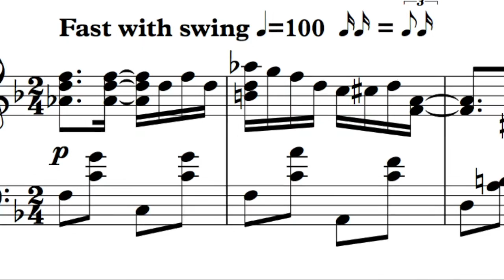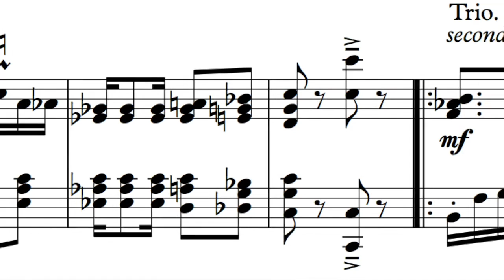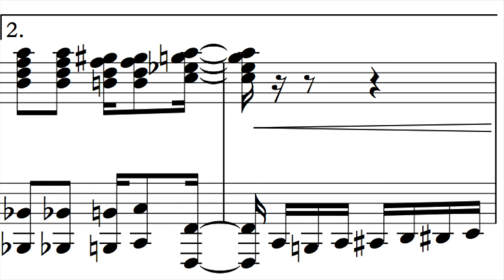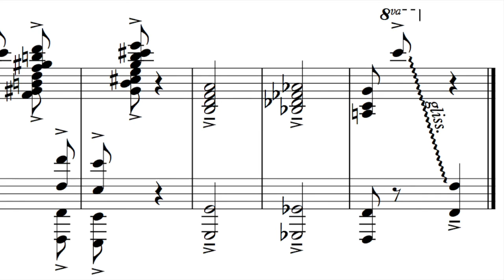Chen-Yang Xu: Ragtime (for Solo Piano)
Pianist: Bofan Ma